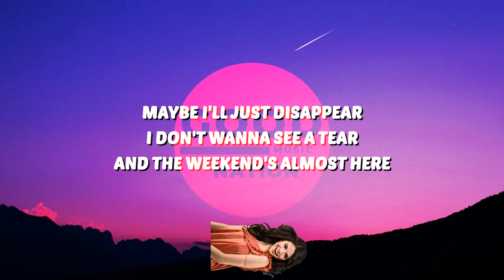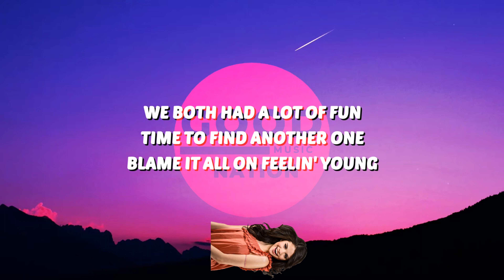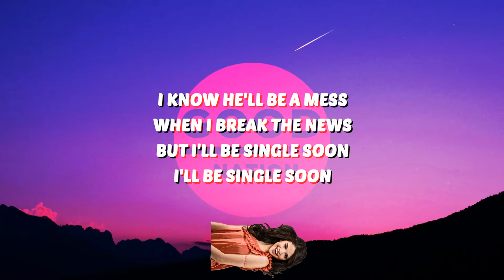Selena Gomez - Single Soon (Lyrics)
Good Music Nation Presents: Selena Gomez - Single Soon (Lyrics)🎶 Immerse yourself in the melodies of Selena's hit track with Good Music Nation! 🌟

If you're in the mood for some good vibes, then be sure to check out Good Music Nation.

This is Good Music Nation - where classics come to life. 🎼🌍